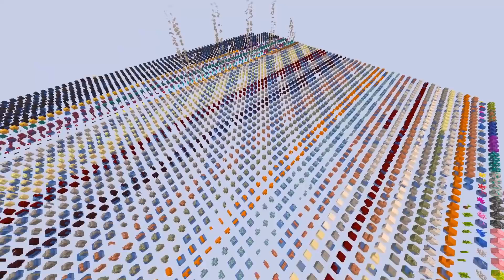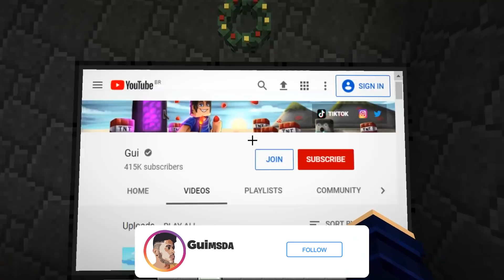TESTEI os TIKTOKS mais VIRAIS do MINECRAFT (FUNCIONOU!) 😂😱 MINECRAFT TIKTOK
TESTEI os TIKTOKS mais VIRAIS do MINECRAFT (FUNCIONOU!) 😂😱 MINECRAFT TIKTOK c/@guimsda